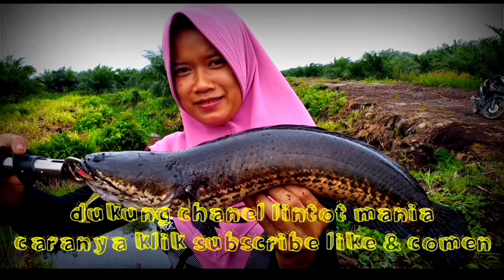MANCING IKAN BAUNG DISUNGI PANEN SAMPAI CAPEK NARIK TERUS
halo guys apa kabar semua mudah mudahan sobat semua dalam keadaan sehat walafiat Aamiin
Ok guys hari ini saya mancing lagi dan untuk targetnya adalah ikan baung dan untuk umpannya saya pakai umpan jangkrik cacing tanah dan umpan kucur luar biasa pak ikannya pada tertarik dengan umpan kami,,,
yok langsung aja simak videonya semoga video ini bisa menghibur dan juga bisa bermanfaat untuk kita semua
jika ada salah dalam Tutur kata saya mohon maaf yang sebesar-besarnya
video ini kami buat hanya untuk hiburan semata